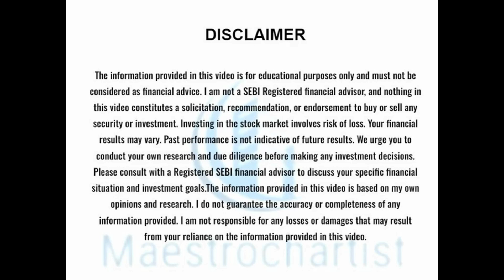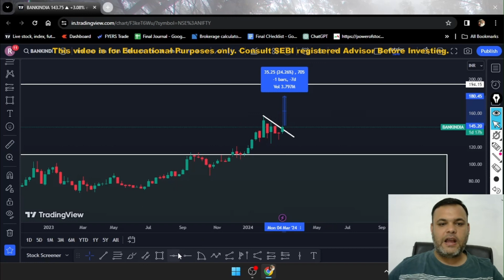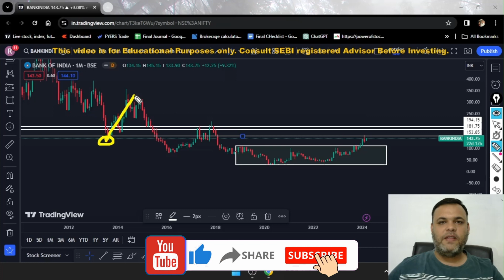bank of india share news today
bank of india share ke bare mein bataiye,bank of india share future,why bank of india share falling,bank of india ka share kyu gir raha hai,bank of india ka share kaisa hai,bank of india share news today in hindi,bank of india ka share kitne ka hai,bank of india ka share kaha tak jayega,
bank of india share ka latest news,bank of india ka share,bank of india ke share,bank of india share news today live,bank of india stock latest news,bank of india share price latest news,
bank of india share market news,bank of india share price today,bank of india share prediction,